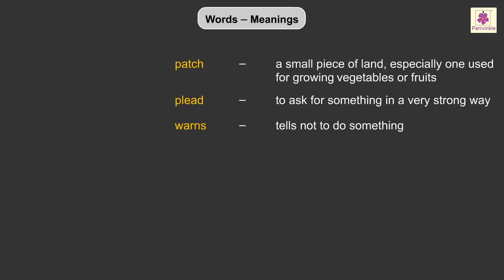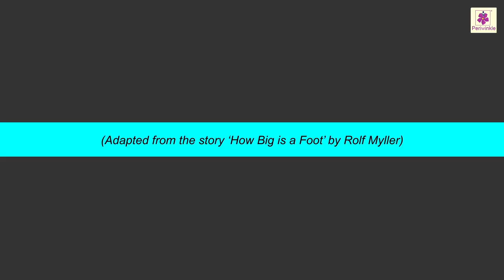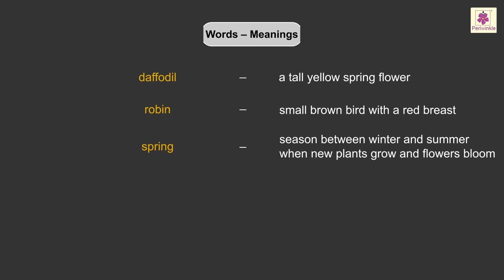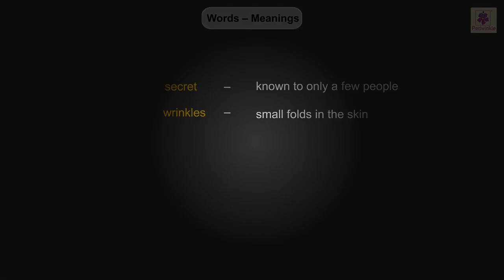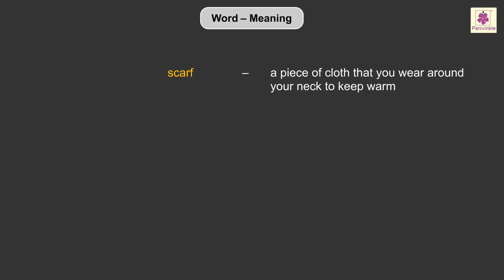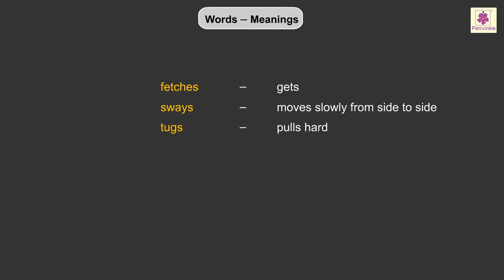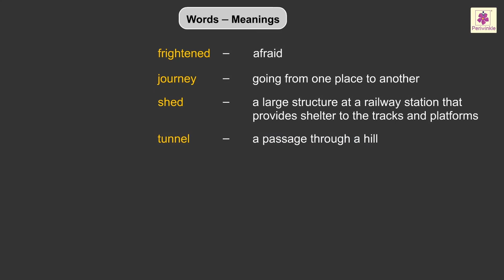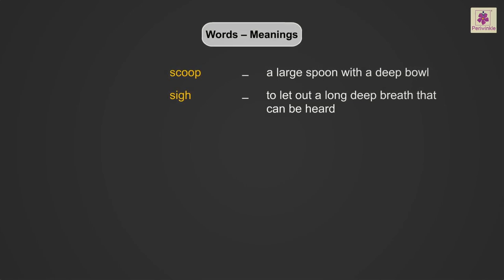The Story of Peter Rabbit | Let's Discover English Course Book Grade 1 | Periwinkle